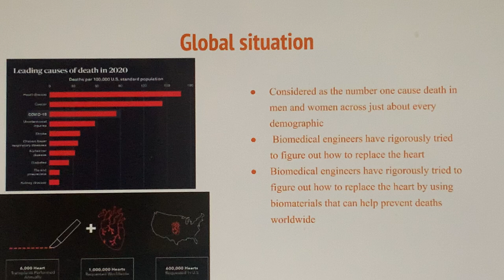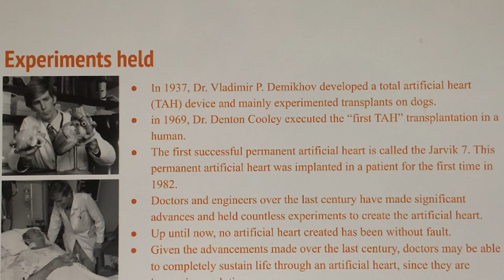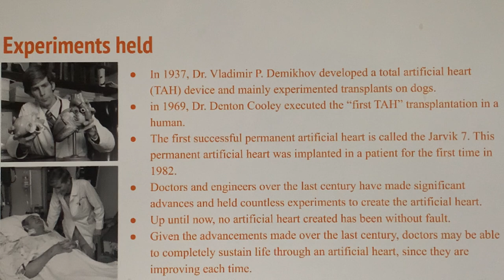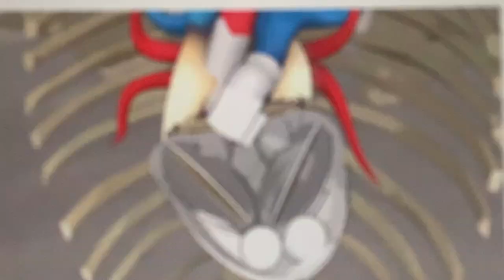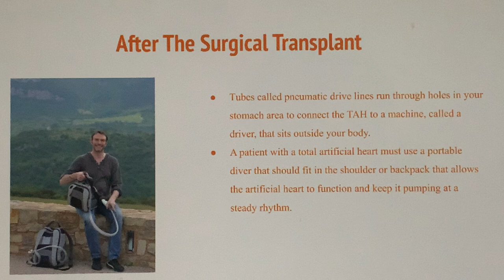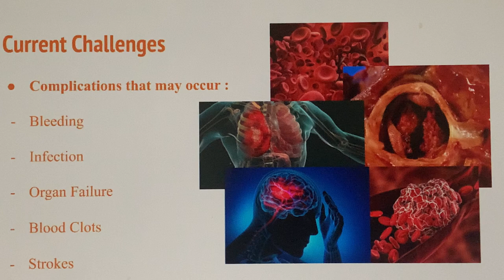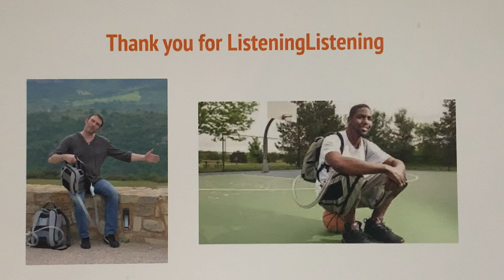Presentation Artificial Heart